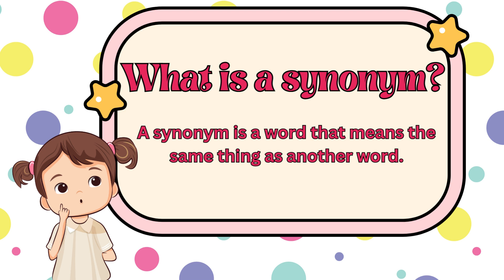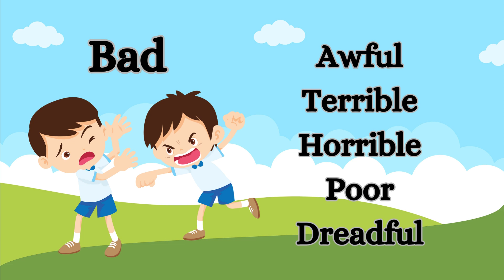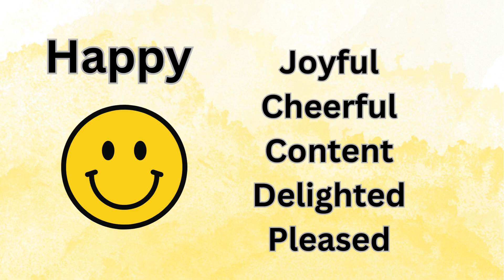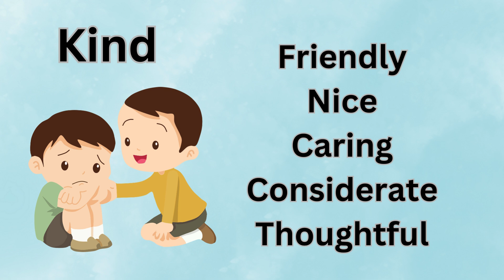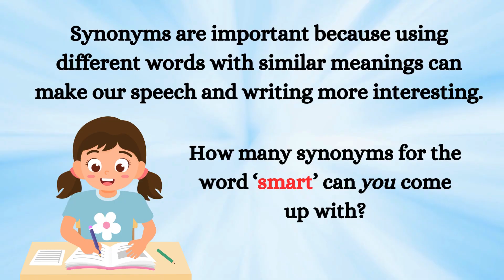Synonyms for Kids | Educational Video for Kids!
Welcome to Fun Learning With Anna Official Channel, where learning is always fun! In this video, we explore the world of synonyms. Discover words that mean the same thing and make your vocabulary bigger and better. Let's learn together!